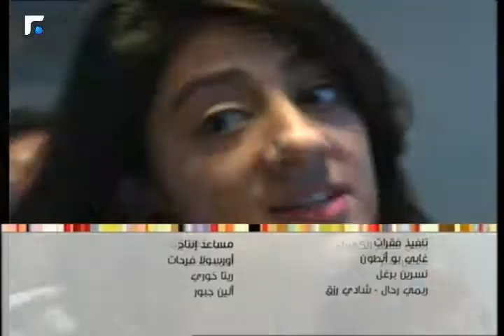عالم الصباح فقرة "ورشة ملح" 20/04/2014